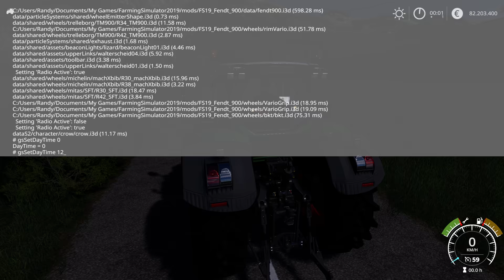LS19 Modvorstellung - Fendt 900 Vario S4 - LS19 Mods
✖️ Sonstiges

CornHub ❤ Dich c: